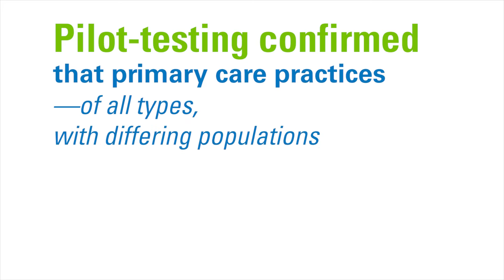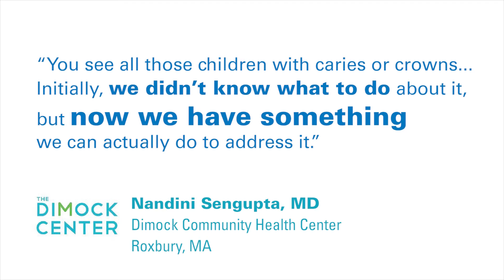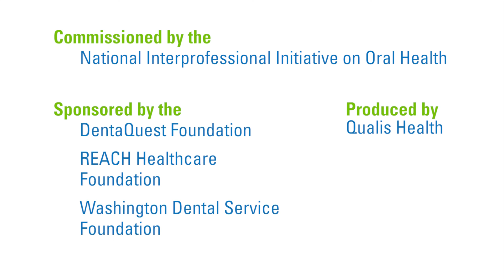Oral Health: Integration into Primary Care, Implementation Guide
Oral disease complicates and exacerbates other chronic conditions (like diabetes and cardiovascular disease). It’s a real problem and we need new strategies to combat it.

Primary care teams:
Get tools & guidance to improve your patients’ oral health!  Our Oral Health Integration Implementation Guide is evidence-based and has been field-tested by practices across the US.

Watch this video to get an overview of the Guide. The Guide itself, along with other related tools, is available to download (for free!)